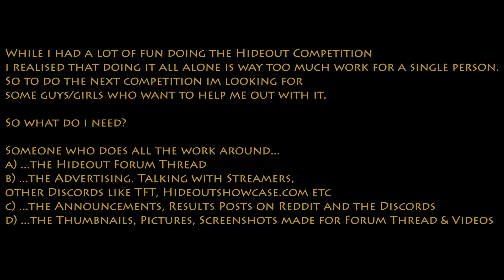Iron Hideout Competition #8 | Winners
Build a hideout based on a specified theme and enjoy some nice prizes! Here is the forum thread for all info

1.) Quicksilver Sea by G4nzo (52p)
2.) Dead Man's Chest by Morinmeth (51p)

Timestamps:
00:00 Quicksilver Sea by G4nzo
01:31 Dead Man's Chest by Morinmeth
02:11 Smuggler's Cove by RevanBane
03:08 Outro & We Need Help!

While i had a lot of fun doing the Hideout Competition i realised that doing it all alone is way too much work for a single person. So to do the next competition im looking for some guys/girls who want to help me out with it.

So what do i need?

Someone who does all the work around...
a) ...the Hideout Forum Thread
b) ...the Advertising. Talking with Streamers, other Discords like TFT, Hideoutshowcase.com etc
c) ...the Announcements, Results Posts on Reddit and the Discords
d) ...the Thumbnails, Pictures, Screenshots made for Forum Thread & Videos